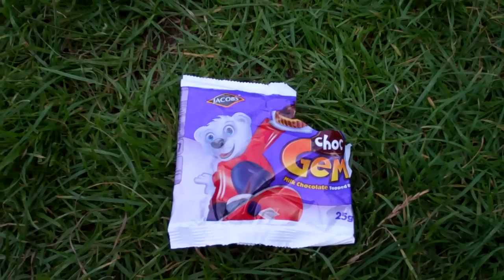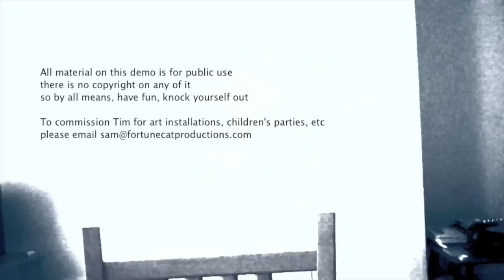timleopard11 (1280 x 720).m4v